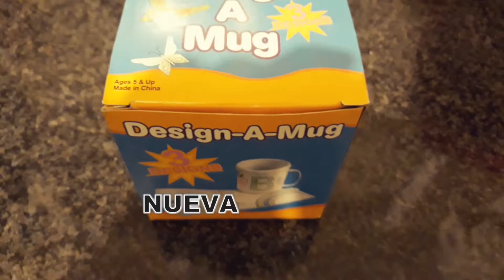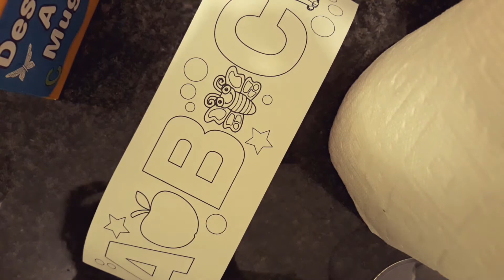TAZAS PARA NIÑOS ! PUEDE PERSONALIZAR SUS TAZAS A LOS COLORES Y ARTES QUE GUSTEN O PONERLE FOTOS!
TAZAS PARA NIÑOS PARA PERSONALIZAR AL GUSTES DE ELLOS. PUEDE PINTAR DISEÑAR, PONER FOTOS ETC.. MUG FOR CHILDREN!